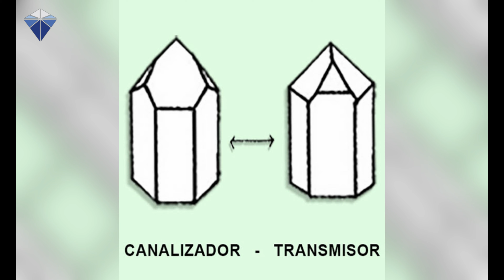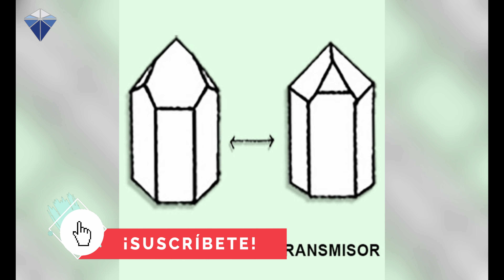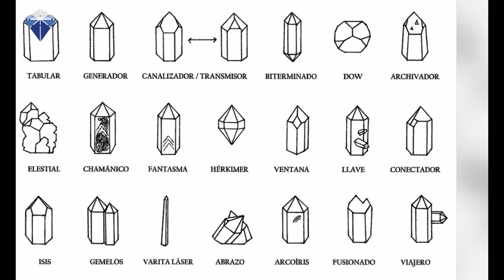Cuarzos Maestros - Guía De Maestría Rápida - 1 Parte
Hola chicos, ¿conocéis todos los minerales de cuarzo maestro que existen? En este canal os hemos mostrado algunos de ellos en profundidad, pero en esta nueva sección, os haremos un breve resumen de cada uno de ellos. Si quieres saber cuántos cuarzos maestros existen, quédate a ver este video.